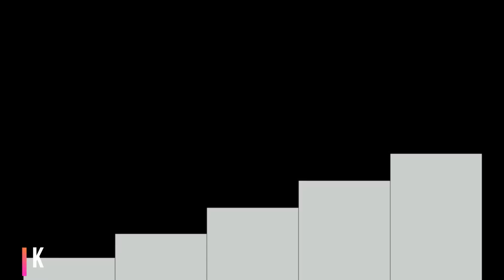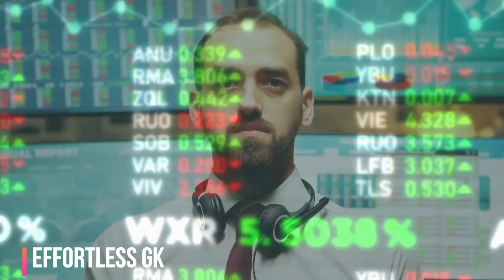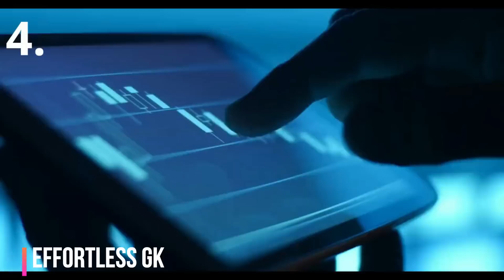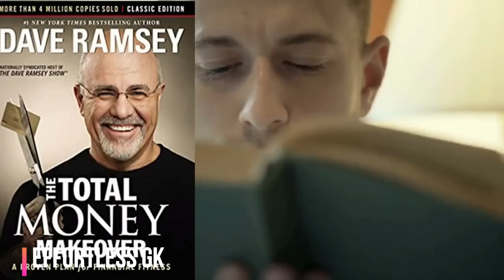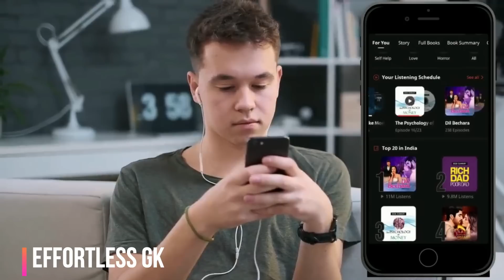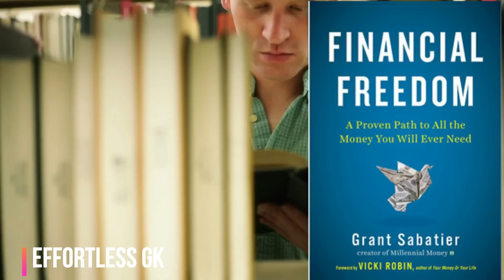Financial Freedom के 5 Plan सबकों नहीं पता होता है/How to Reach Financial Freedom: 5 Habits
Buy Book -
Rich Dad's Retire Young Retire Rich(ENGLISH)

Retire Young Retire Rich By Robert T Kiyosaki Book In (Hindi)

Hello Friends,
दोस्तों, हमने last वीडियो में देखा था की कैसे traditional retirement advice नहीं सुनकर, खुदसे research करके, हम एक बड़ा step ले सकते हैं। आप कम पैसे में भी बहुत जल्दी retire हो सकते है, और इस potential को बढ़ा सकते है जिससे आपका पैसा lifetime तक चल पाए। इस चीज़ को Author ने भी अपनी book में बताया है और उन्होंने 5 important points बतायें हैं जिससे आप भी एक step आगे बढ़ पाएंगे।
तो दोस्तों पहला point है- जैसे की हम पहले भी बात कर चुके हैं कि आप अपने खर्चों से 25 गुना ज़्यादा बचा सकते है। Author personally,, आपके पुरे साल के खर्चों का 25 गुना Amount  बचाने को कहते हैं। लोग 30 गुना या उसे भी ज़्यादा Save कर सकते है, लेकिन यह आपका decision हैं की आप किस multiplier के साथ comfortable हैं। साथ ही आपको multiple side income streams बनाने होंगे और आपको आपकी skills develop करते रहना होगा ताकि आप जल्दी retire हो सके।

Buy Book
The Psychology of Money English (YOU CAN BUY BOOK HERE)

The Psychology of Money Hindi (YOU CAN BUY BOOK HERE)